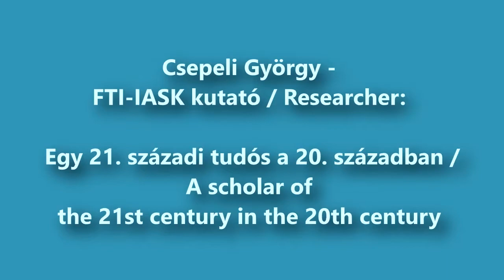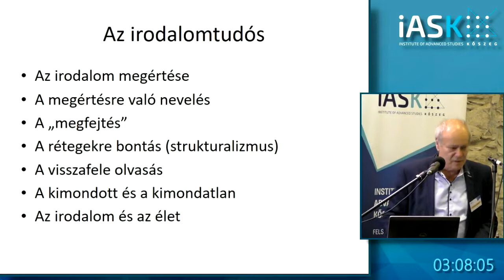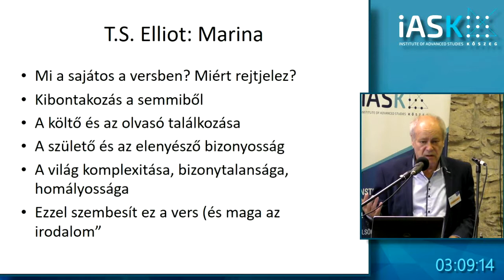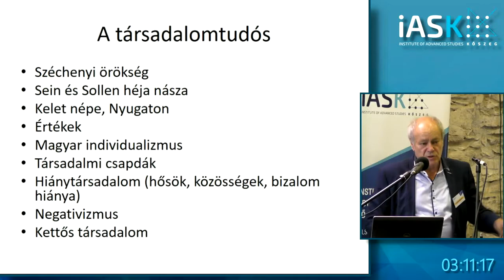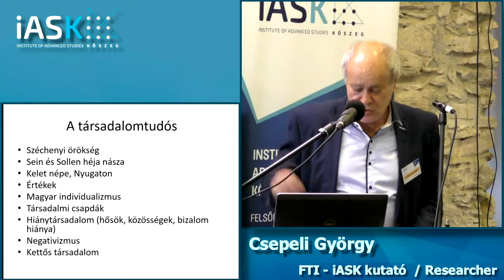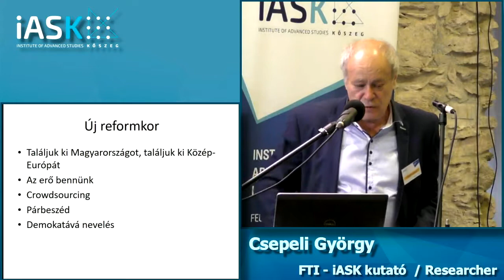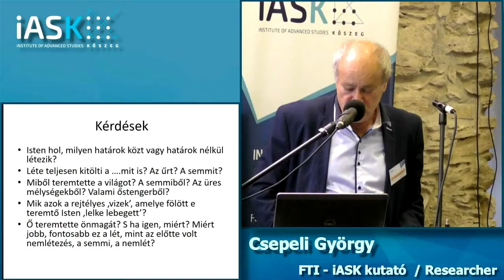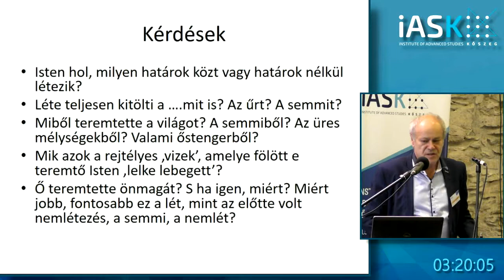Csepeli György (iASK) - Egy 21. századi tudós a 20. században – Hankiss Elemér Konferencia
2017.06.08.